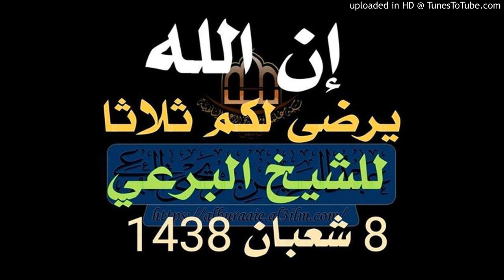إن الله يرضى لكم ثلاثا خطبة للشيخ البرعي في 8 شعبان 1438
جديد الخطب

إن الله يرضى لكم ثلاثا

خطبة شيخنا العلامة / عبد العزيز البرعي حفظه الله

كانت بتأريخ 8 شعبان 1438

ألقيت في دار الحديث بمفرق حبيش

من هنا الفيديو

ومن هنا الصوت